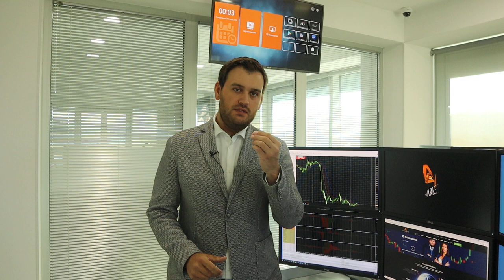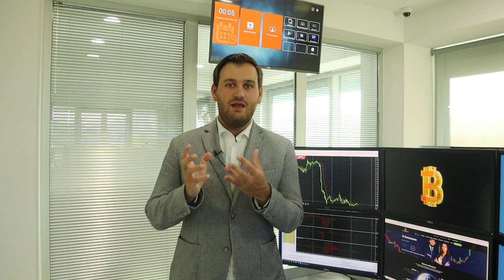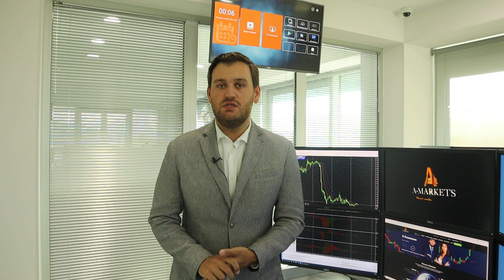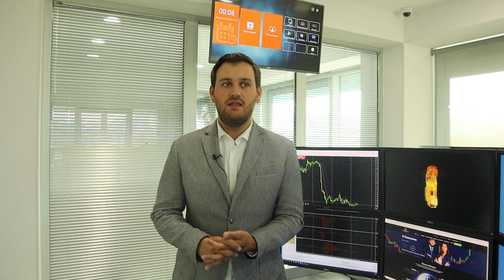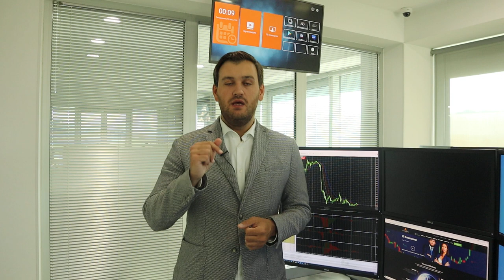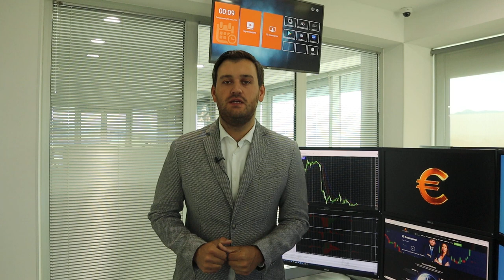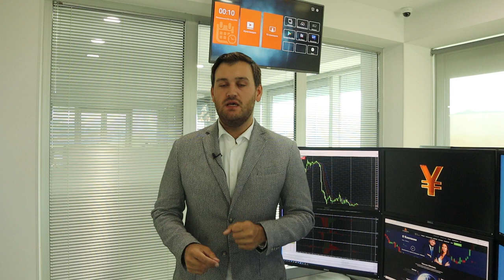Что купить, а что продать на этой неделе? | AMarkets